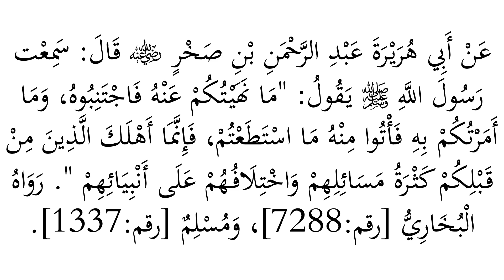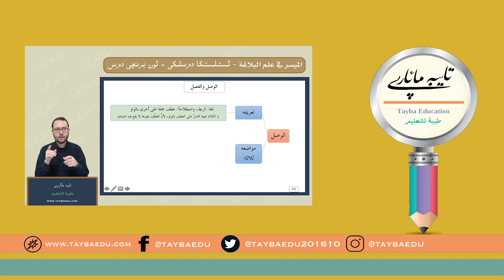ھەدىس تەركىب (ئ‍ىراب) 9- دەرس